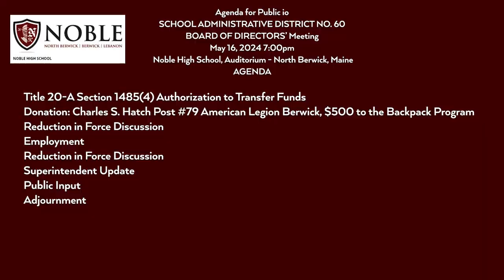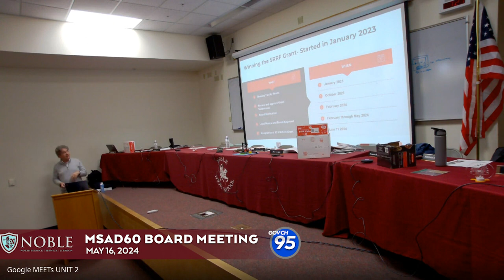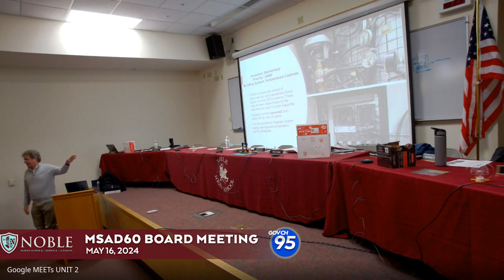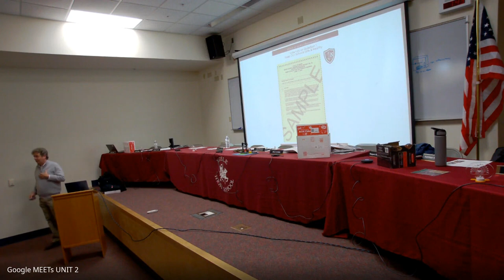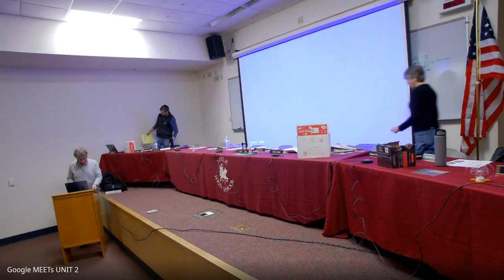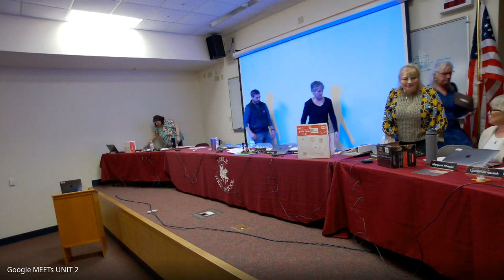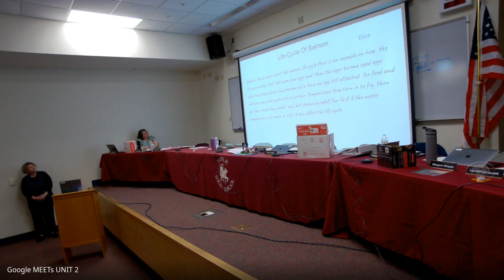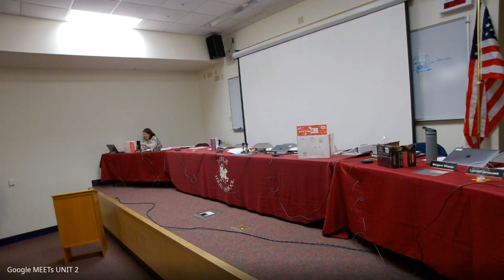MSAD60 Board Meeting - May 16, 2024